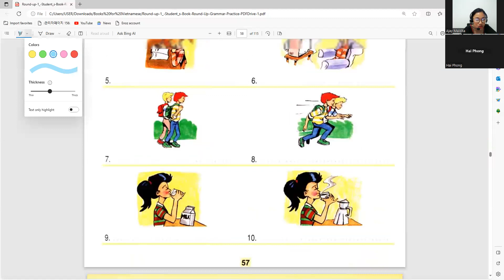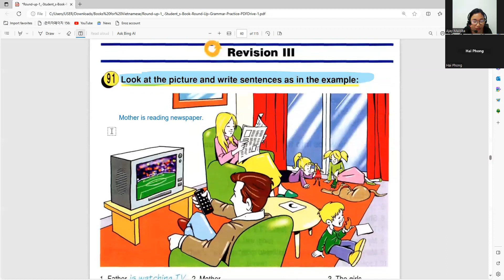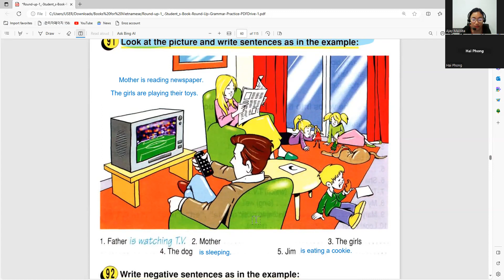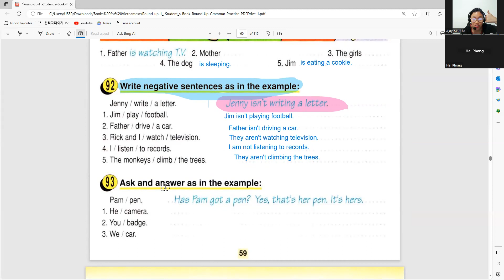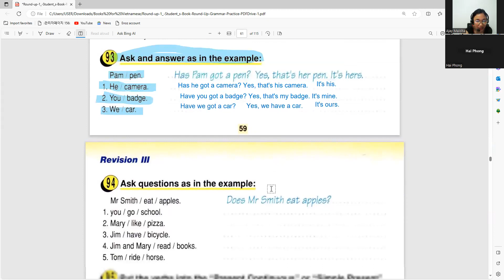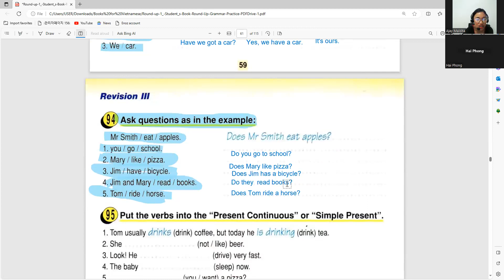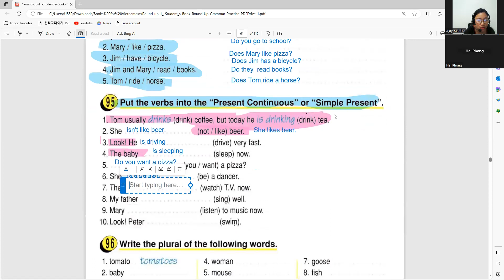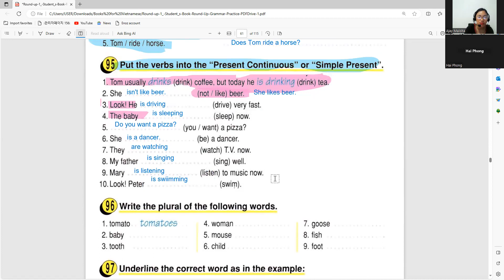Hải Phong day 31|Học Tiếng Anh Online|Learn English Online